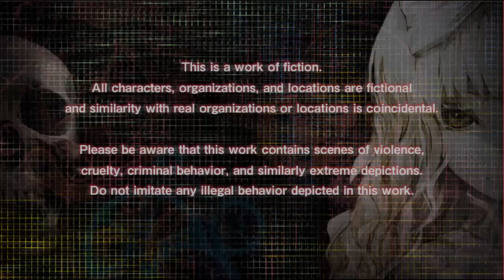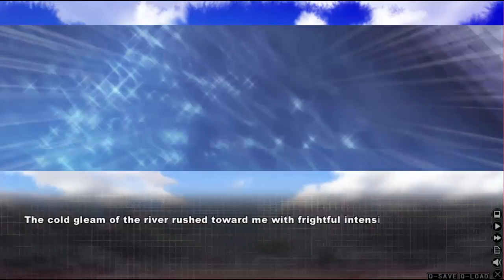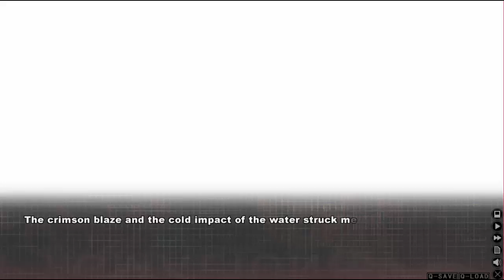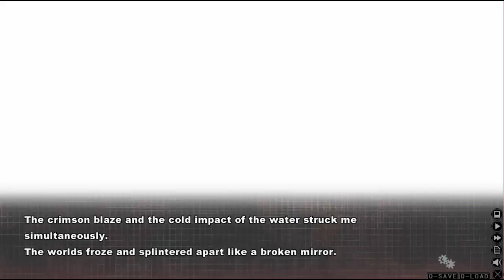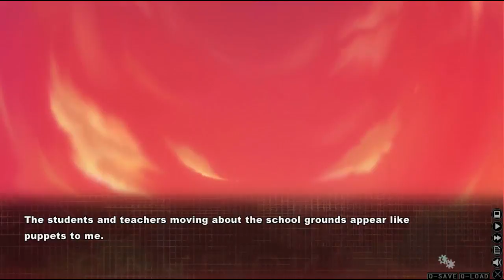The Shadows of Pygmalion Demo: part 1 "Jumping off bridge and meeting new waifu."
This is a good first impression for this game, I'm already ready to buy it.